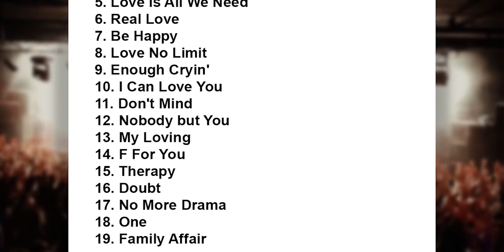Mary J. Blige Setlist - Glastonbury Festival - England - 26 June 2015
Mary J. Blige Setlist
26 June 2015
Glastonbury Festival
Worthy Farm, Pilton, England